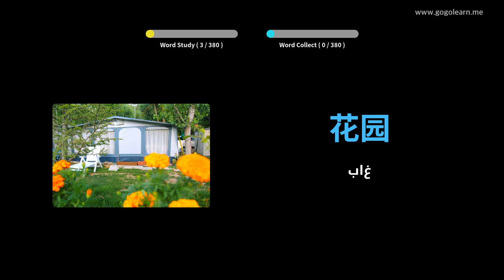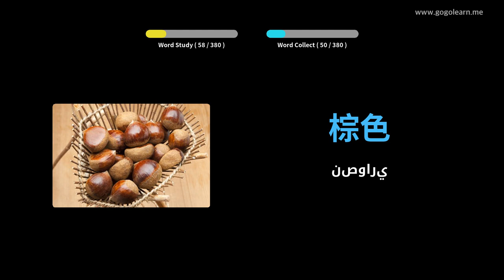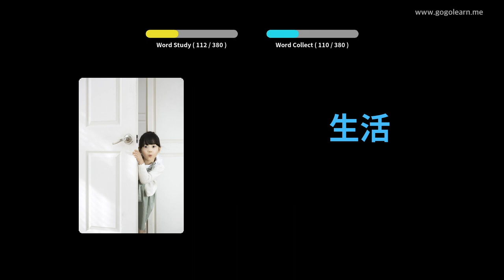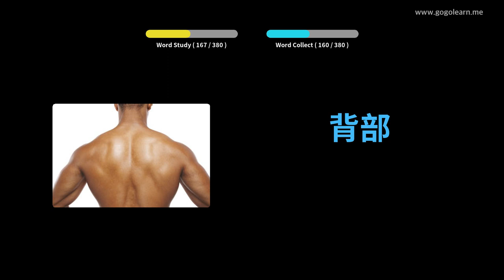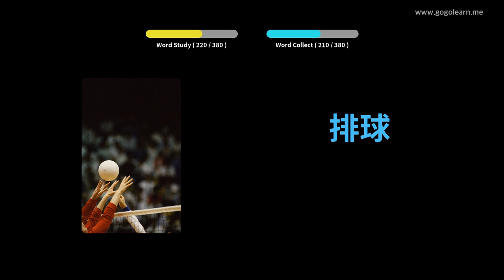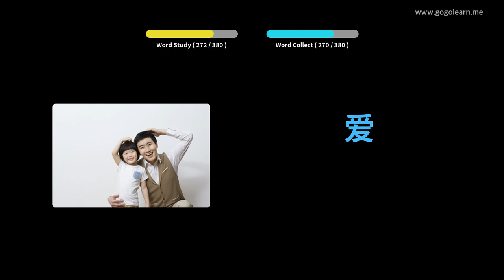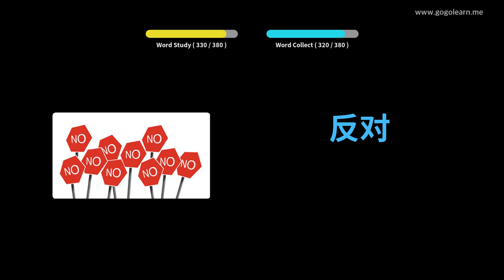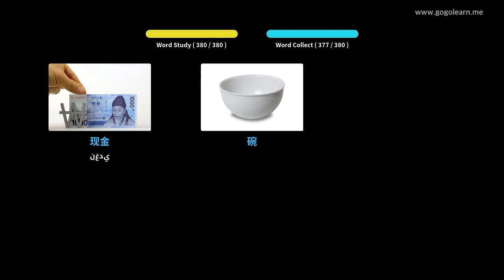د چيني ژبې لومړني ماشومان | Golearn